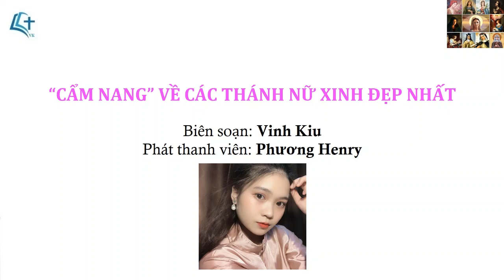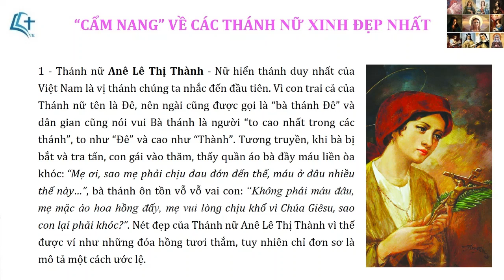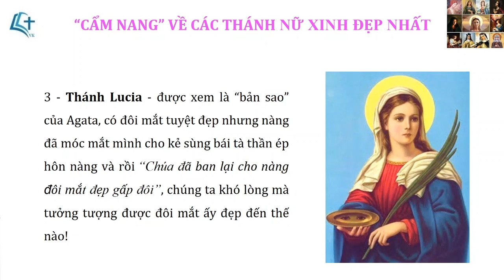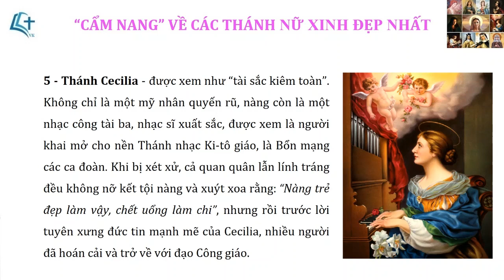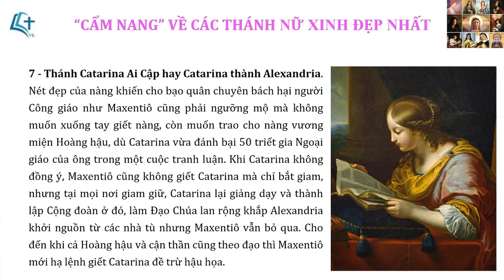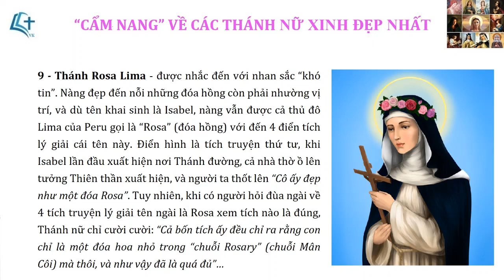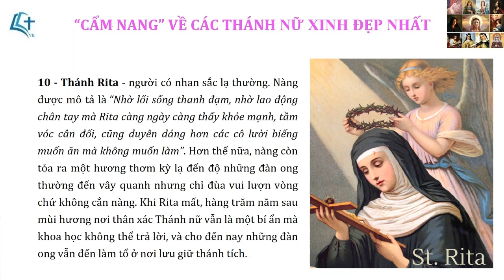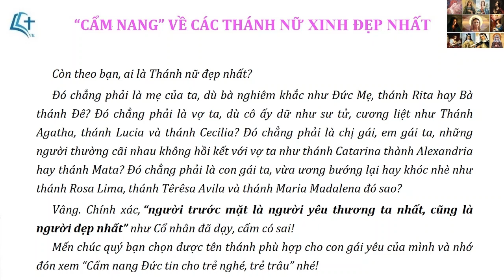“CẨM NANG” VỀ CÁC THÁNH NỮ XINH ĐẸP NHẤT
Biên soạn: Vinh Kiu
Phát thanh viên: Phương Henry

Ta nói: “Không sinh con gái đời không nể” và rằng “Mỹ nhân tự cổ như danh tướng”. Hẳn ai cũng nghĩ các Thánh nữ có vẻ đẹp tâm hồn tuyệt vời nên được tuyên phong hiển thánh, nhưng phải nhìn nhận rằng, nhan sắc cũng là một “nén bạc tài năng” mà Thiên Chúa đã ban, như câu ca trên xếp ngang hàng “mỹ nhân” với “danh tướng”. Vậy nếu bạn sinh được cô con gái, bạn muốn bé lớn lên thành một thiếu nữ không chỉ đẹp trong tâm hồn mà còn xinh tươi ở ngoại hình nữa? “Cẩm nang” này xin được gợi ý cho quý bạn về các Thánh nữ được xem như tuyệt sắc giai nhân trong lịch sử Ki-tô giáo.

1 - Thánh nữ Anê Lê Thị Thành - Nữ hiển thánh duy nhất của Việt Nam
2 - Thánh Agata là một thánh nữ được xem là có nhan sắc bậc nhất trong các Thánh nữ.
3 - Thánh Lucia - được xem là “bản sao” của Agata, có đôi mắt tuyệt đẹp.
4 - Thánh Maria Madalena - được xem là “tuyệt sắc giai nhân”.
5 - Thánh Cecilia - được xem như “tài sắc kiêm toàn”.
6 - Thánh Matta - xinh đẹp đảm đang vô song.
7 - Thánh Catarina Ai Cập hay Catarina thành Alexandria. Nét đẹp của nàng khiến cho bạo quân chuyên bách hại người Công giáo như Maxentiô cũng phải ngưỡng mộ.
8 - Thánh Têrêsa Avila - Thánh nữ nổi danh xinh đẹp.
9 - Thánh Rosa Lima - được nhắc đến với nhan sắc “khó tin”.
10 - Thánh Rita - người có nhan sắc lạ thường.
11 - Rất Thánh Đức Nữ Đồng Trinh Maria - Thánh nữ cuối cùng được nhắc đến, cũng là thánh nữ đẹp nhất trên đời.

Còn theo bạn, ai là Thánh nữ đẹp nhất?